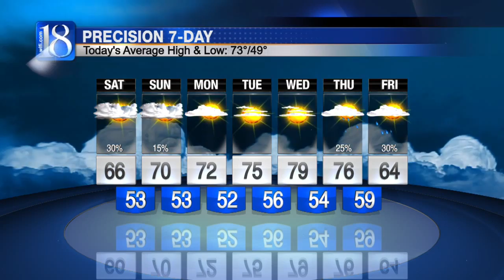News 18 at Five's Forecast (09/30/16)